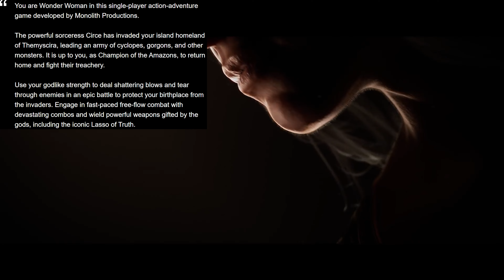Wonder Women Update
Wonder Woman was revealed 2 and a half  years ago at the game awards. Since the reveal we have not learned anything new about the game except now. Unfortunately, we have a report from “kinda funny games" host Greg miller saying that he has heard the game is “troubled”. After the 200 million dollar loss Warner Brothers suffered from suicide squad. This is going to put the  spotlight on wb games. Mistakes like this can't happen so “wonder women” being in trouble already makes me think “is this ww84”.  Nah it won't be that bad, actually from a leaked survey the gameplay seems dope. The game kind of sounds like god of war.  Let's get into it.